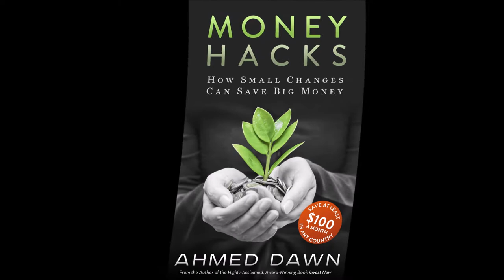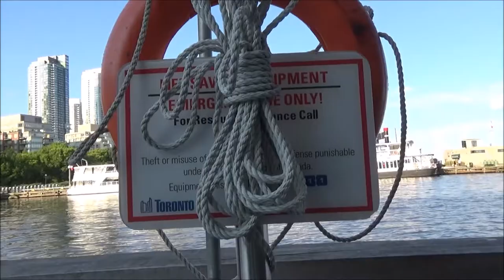How Expensive Is Toronto: Renting in the Best City on Earth | Cost of Living in Toronto, Canada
Renting in the Best City in the World. World-Class City Toronto is one of the best cities on earth to live and always stays in the top ten best cities in the world. Whether you look at Mercer Quality of Living Survey, PricewaterhouseCoopers (PwC) Cities of Opportunity report,  Economist Intelligence Unit, and a dozen other reports, Toronto is one of the most liveable cities in the world. Another recent report published by RentCafe mentions that Toronto is 13th out of the 30 top financial centres in the world, but it only has the highest 26th rent among top 30 cities. So whether you compare Toronto to the other top cities on earth or other global financial centres, many feel  rent in Toronto is still a bargain. In this video, I will show you three 1 bed room rental apartments/condos in Toronto in different locations and you can draw your own conclusions whether rents are expensive, cheap, or reasonable in Toronto. Financial author Ahmed Dawn's insights.